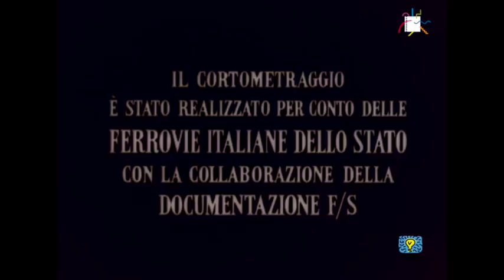50 anni di ferrovia (Enzo Nasso, 1955)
Produzione: Carlo Ponti Cinematografica
Organizzazione: Marcello Merlo
Supervisione per le FS: Gianni Robert
Direzione per le FS: Mario Pellegrino
Operatore: Giuseppe Rotunno
Commento parlato: Vincenzo Nasso
Regia: Enzo Nasso

Il documentario a colori illustra la storia delle ferrovie italiane, dal passaggio dall'industria privata allo Stato, alle imponenti attrezzature degli anni 50, attraverso due guerre e due ricostruzioni.